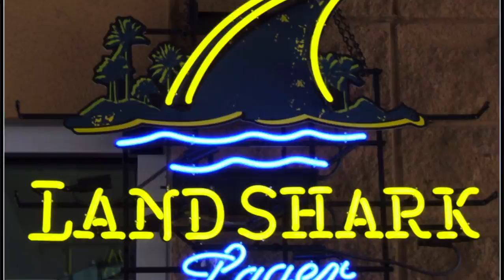History Lesson 007: Island Beer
Quickly learn how island beer came to exist.